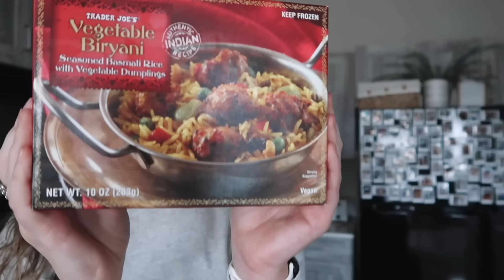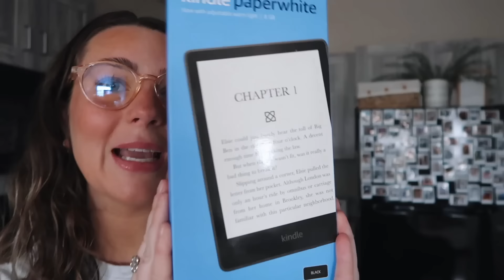THREE TWELVE HOUR SHIFTS IN A ROW: registered nurse in the emergency department vlog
HAPPY DECEMBER!!🤍

i n s t a g r a m -- @sierraduncil